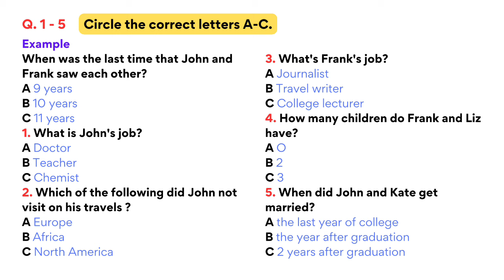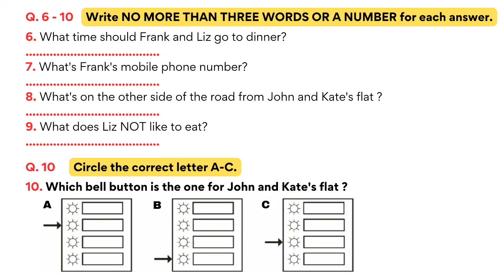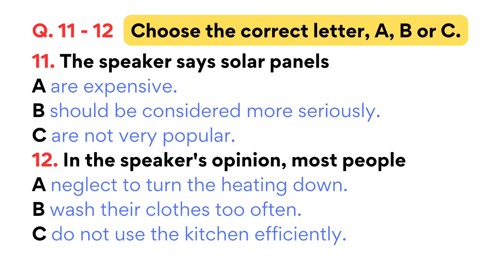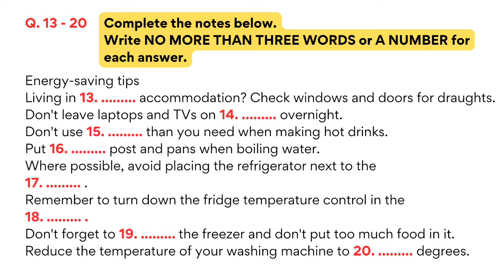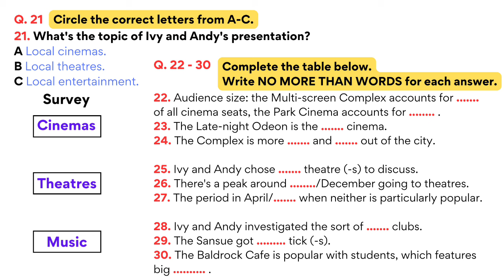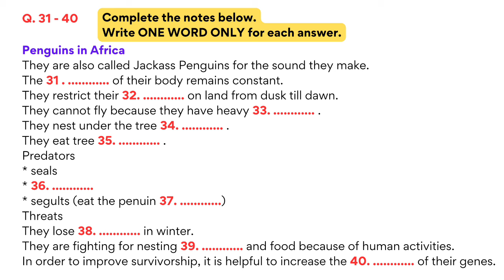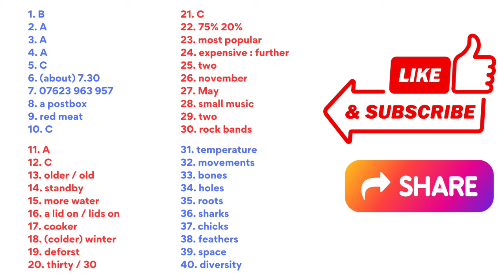IELTS Listening Practice Test 2023 with Answers [Real Exam - 384 ]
ielts in 50 minutes
learn english
band 5
listening practice
listening
ielts exam
listening english practice
ielts speaking
ielts test
ielts
ielts academic
band 9
english listening practice
ielts general
ielts preparation
ielts writing
e2 ielts
ielts tips
e2 test prep
e2language
ielts practice test
ielts reading
e2
ielts 2022
multiple choice
band 6
short answer
listening test
listening ielts
listening practice for ielts
practice test
band 7
ielts matching
listening new
map labelling
ielts 2023
ielts listening practice test with answer
band 7
table completion
multiple choice
sentence completion
career zone ielts listening
band 6
plan labelling
band 9
listening ielts practice test cambridge 2023
short answer
form completion
plan labelling
ielts rob
diagram labelling
ielts exam
ielts preparation
listening ielts
e2
practice
ielts listening tips and tricks
listening practice
ielts academic
ielts general
listening test
e2language
minutes
ielts tips
mock
listening new
practice test
ielts 2022